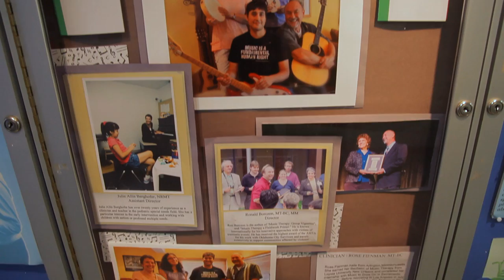Music at CSUN Episode 2 - Music Therapy with Levi Josefsson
CSUN student Levi Josefsson performs an original song and discusses his experiences studying music therapy at CSUN.

Director: Vincent Pergola
Sound Engineer: Brian Perez
Grip: Silvio Morales
Misc. Crew: Alan Sanchez & Michael Williams
Main Titles by: Vincent Pergola